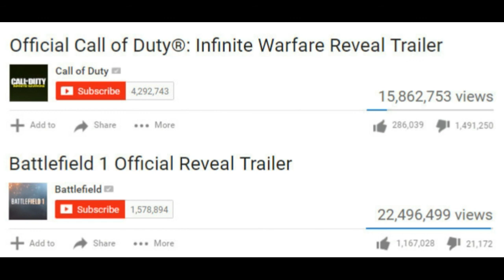Battlefield 1 VS Infinite Warfare